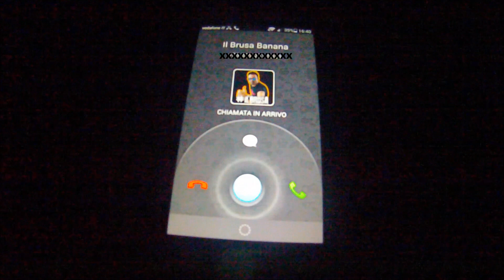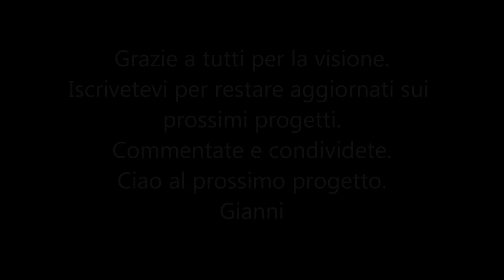PIATTO ROTANTE con motore microonde in CARBONIO FAI DA TE - Turntable DIY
Piatto rotante con motore microonde in carbonio - Turntable - Fai Da Te - DIY

Piatto rotante con rivestimento in carbonio per potatura bonsai e esposizione progetti.
Collaborazione speciale con Il Brusa che ha realizzato il montaggio della scenetta iniziale.
Che grandi attori ahahahahah !
Mi sono divertito molto in questa collaborazione anche se a distanza.

Ciao Ragazzi a giorni ci sara' il tutorial per chi volesse costruirsi il piatto rotante.

Ok ragazzi spero che il progetto vi sia piaciuto, commentate e condividete.

Ciao a presto con un nuovo progetto ;) !
Gianni